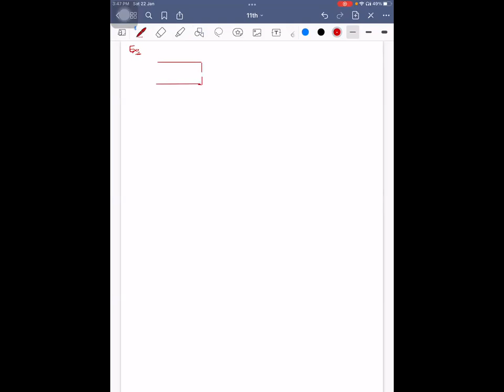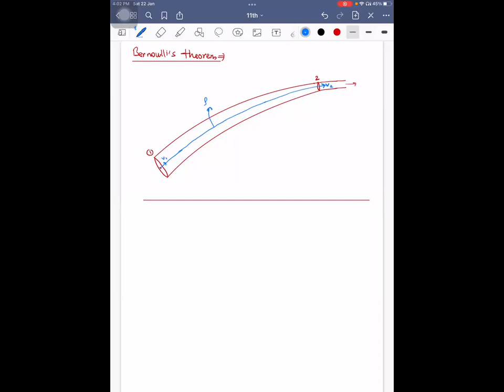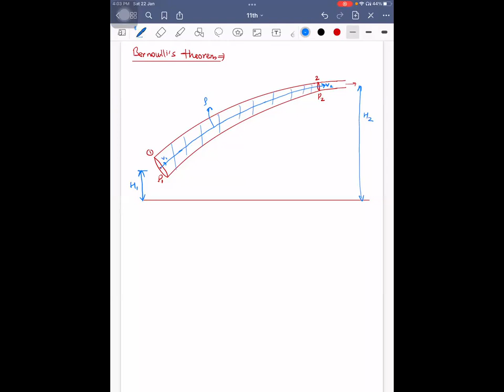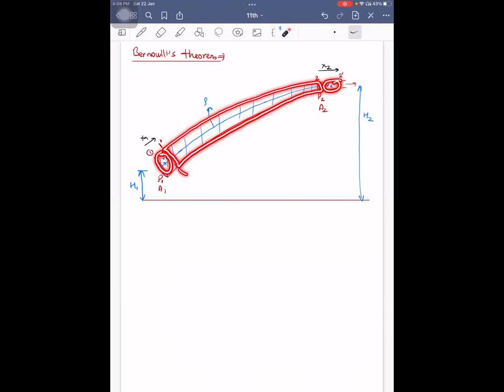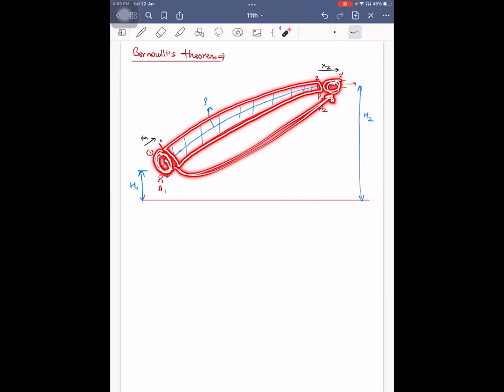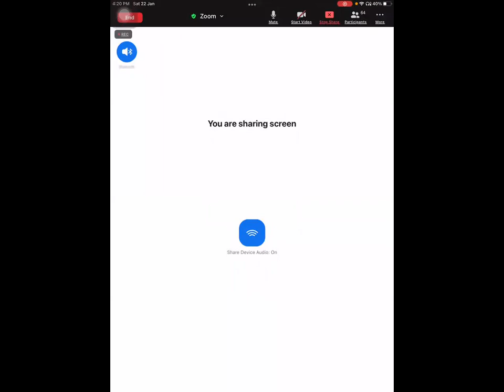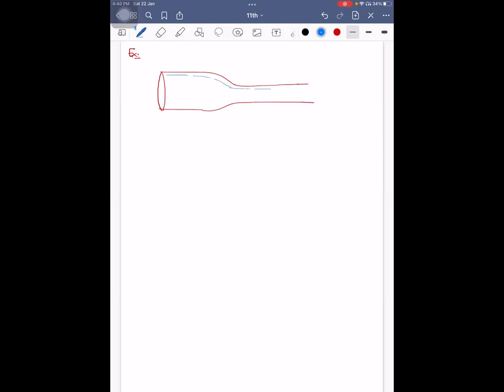4-Fluid mechanics| Dynamics of fluid|Equation of continuity| Bernoulli's equation|JEE|NEET|Class11th